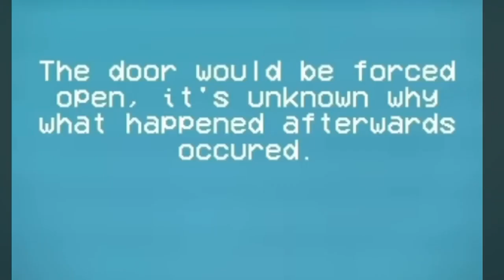B A C K R O O M S